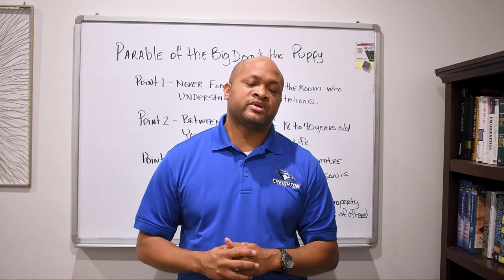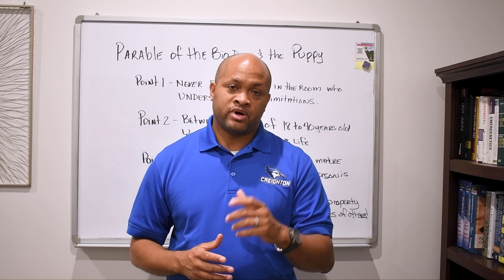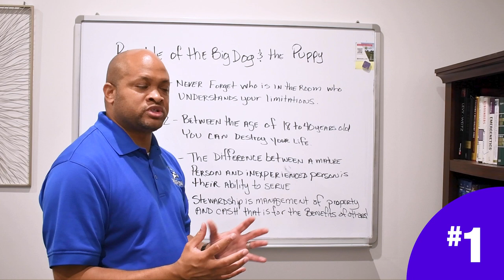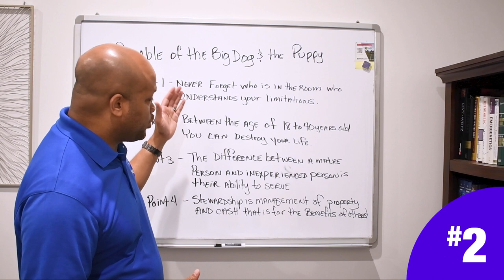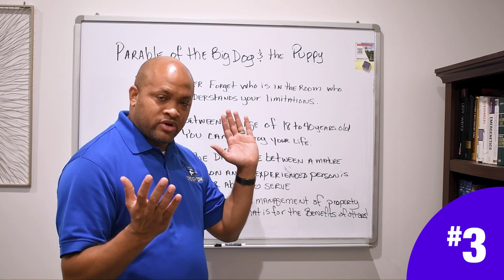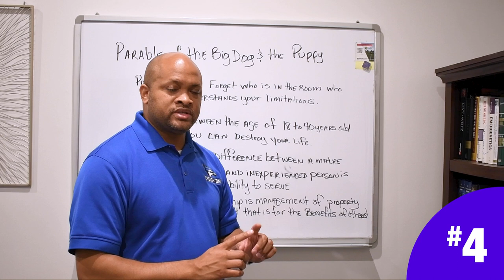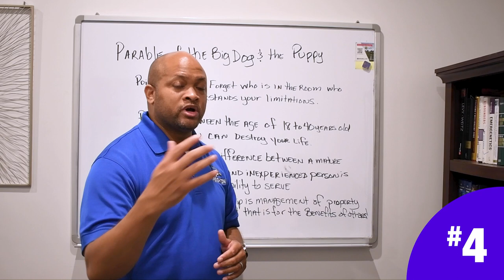The Parable of the Dog & the Puppy | Primo Talks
Many people do not really understand the significance, and reality of the interdependence we all rely on. Even fewer of us maintain its proper focus. In this video Primo clears things up a bit.

STEADY THE PATH TO WEALTH
It never hurts to have an advantage and building wealth is one area where this definitely applies. Advantages here come in the form of understanding and wisdom. Opportunities show up as access to truths and opportunities to apply them in our financial strategy.

If building generational wealth for your lineage is your goal then you can think of our channel as an opportunity, and our stewardship program as an advantage. Our public channel provides you with a variety of information, tips, and lessons on a regular basis. Good information to chew through and chew on for sure.

Our Stewardship program cranks things way up. Joining our Stewardship program gives you instant access to decades of experience, a thorough understanding of building wealth in America, and deep stacks of wisdom. This gives you the kind of advantage you might have called “unfair” before you had it, but was really just unknown to you. Until now.

Join today and mark the date on your calendar because this is where you start to change your family tree for good.

GRAB THE GEAR